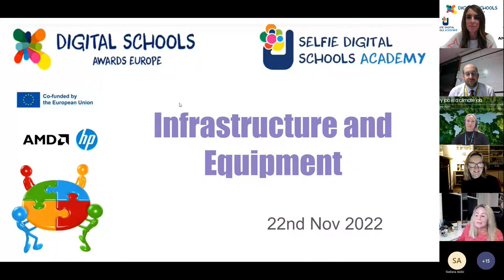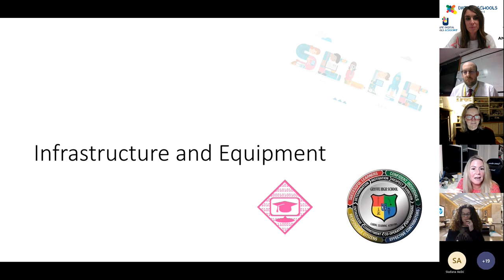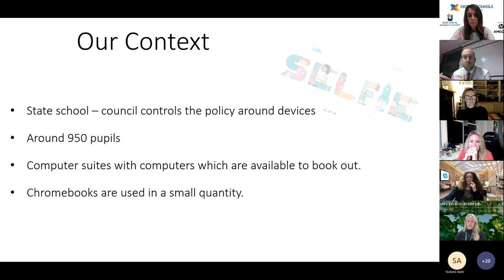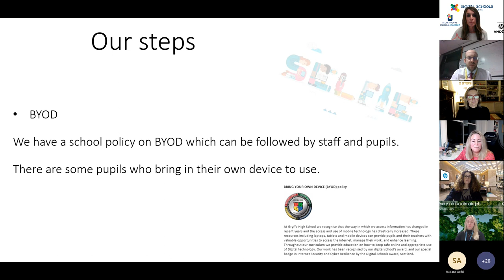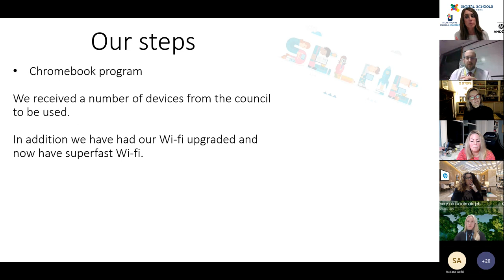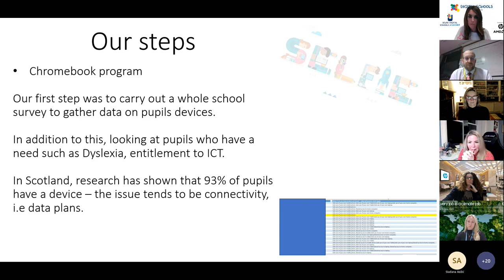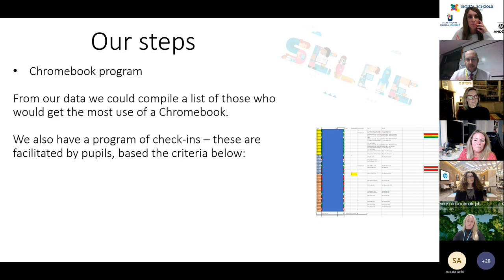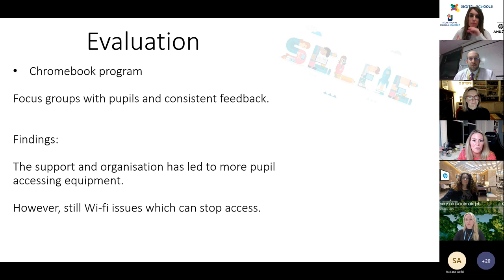Infrastructure and Equipment - SELFIE Digital Schools Academy Webinar Session 4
Awarded mentor school, Gryffe High School in Scotland showcase how digital technology is being developed to enrich learning & teaching. This is a practical session exploring how one school is  managing and supporting their digital environment.